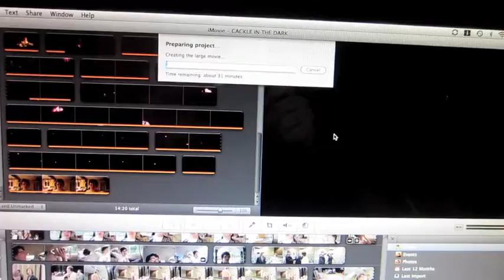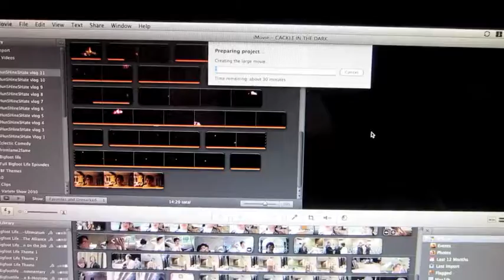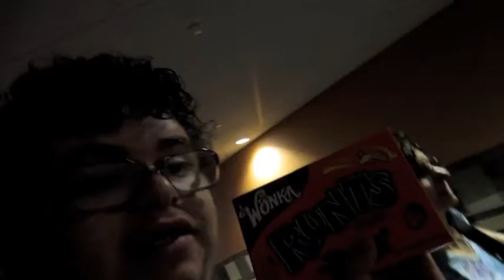CANDY SMUGGLERS! (6.18.11-Day 12 yto)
Day 12 of 365 days of vlogs.